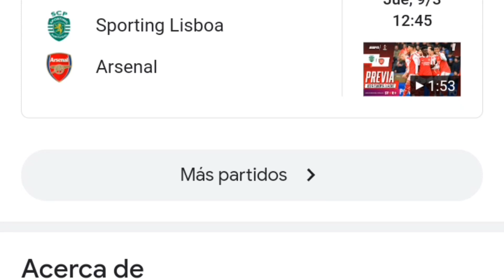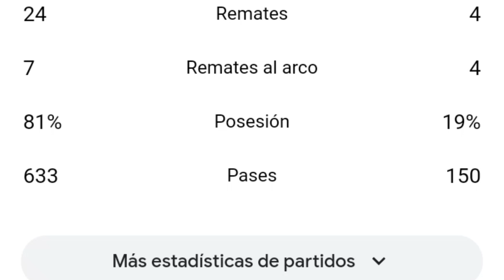Arsenal vs Bournemouth 3-2 resumen y goles del partido completo /Premier League 2023